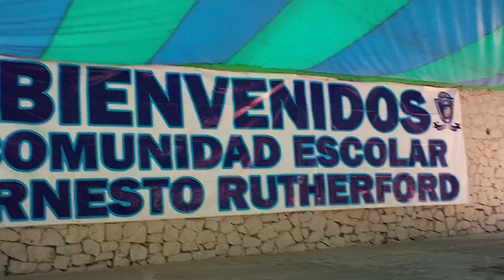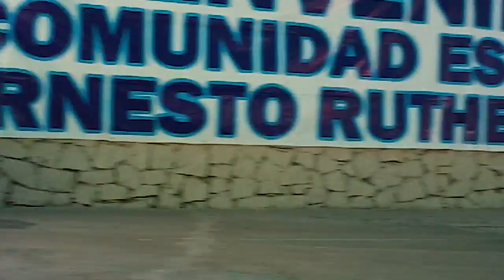PRIMARIA ERNESTO RUTHERFORD/10 de mayo 2019 mateo bailando el toro escuela